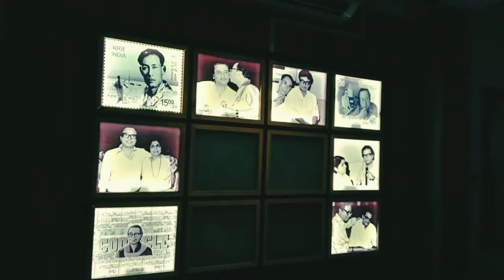NEW BENGALI ROMANTIC SONG 2019 | Oi Dekh Pahar | Mala Bodol | Music Launch | ADD Production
Camera-Arka
Edit-Arka
Host & Script-Arka

Courtesy -SSD VENTURE
Location-Pancham Er Adday Cafe